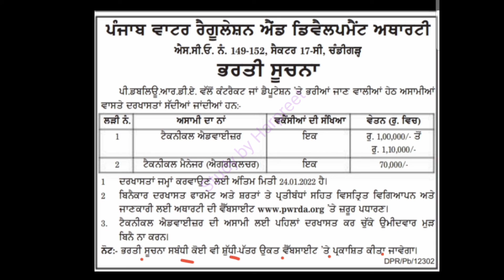Punjab water supply recruitment 2022/Punjab govt jobs 2022/Punjab jobs/govt jobs in Punjab 2022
punjab water supply recruitmentpunjab water supply recruitment 2021upcoming punjab govt jobs 2022
Punjab private jobs